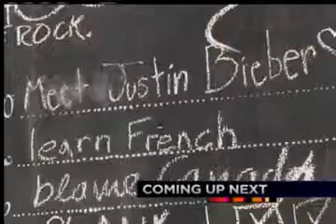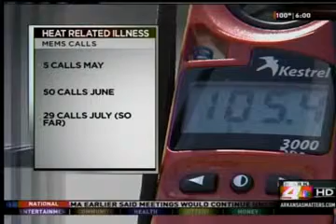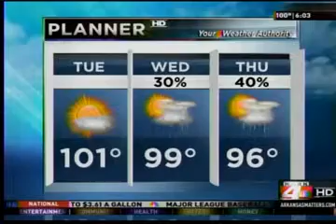KARK 4 NEWS AT 6